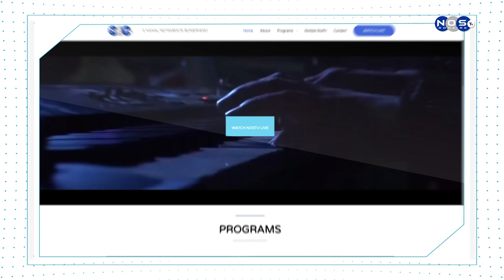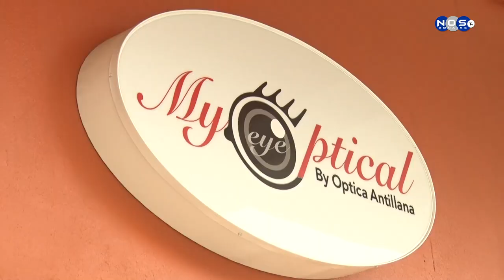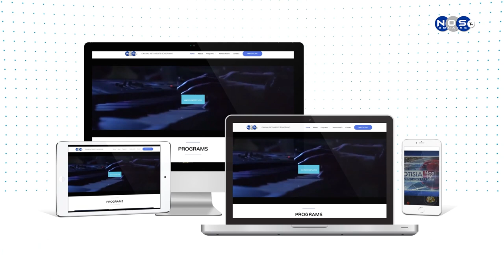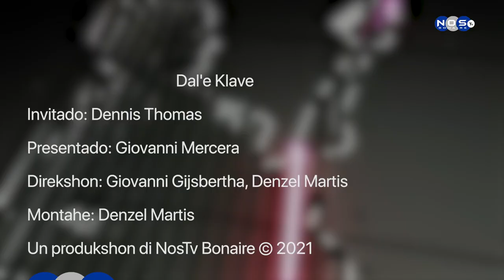Dal'e Klave Episodio 100 Dennis Thomas